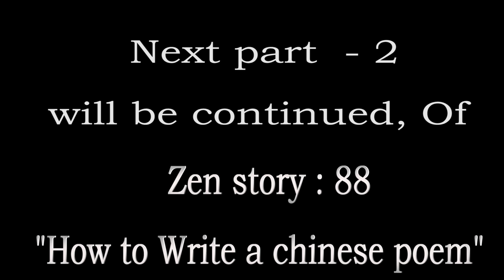Zen story :" 88 : How to write a Chinese Poem by Swami Rakumjee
Swami Rakumjee 1305th  SD Zen story : 88 : How to write a Chinese Poem